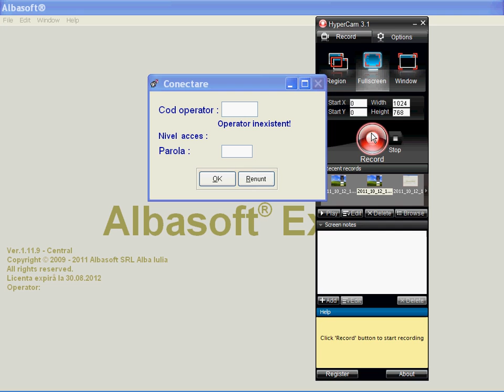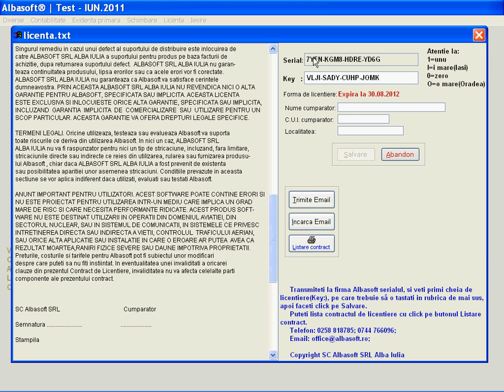Prezentare program Albasoft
Prezentare program Albasoft: Albasoft - Experienta din anul 2001 in programe de evidenta primara si contabilitate. Peste 300 de clienti.

Activitati desfasurate: realizare programe informatice, service software, vanzare tehnica de calcul, service hardware, asistenta tehnica si consultanta in domeniul informatizarii activitatilor economice , cat si vanzare, fiscalizare si service case de marcat.